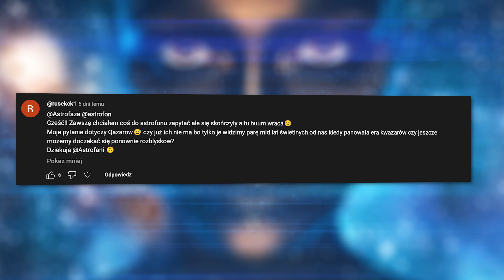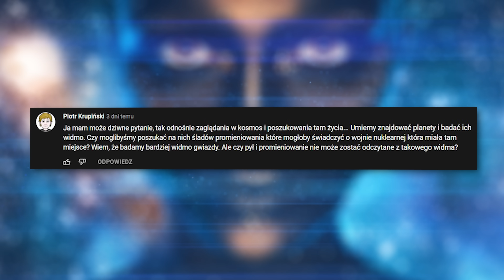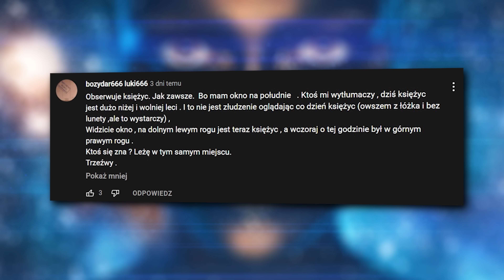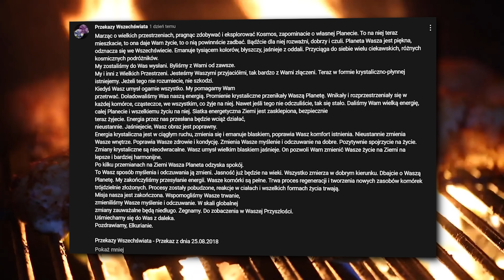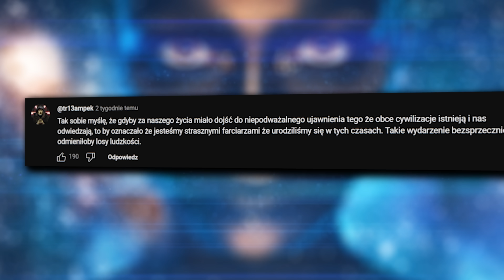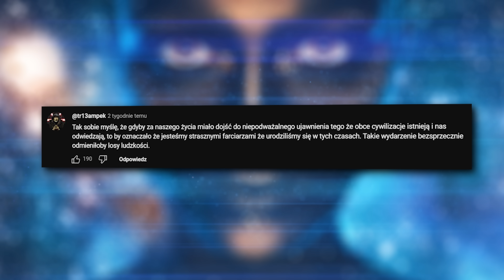Obiekty 4000 miliardów razy jaśniejsze niż Słońce - AstroFon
Wracamy z naszą serią AstroFon, w której odpowiadam na Wasze astronomiczne (i nie tylko) pytania. Dziś temat główny to kwazary. Czy mogą wciąż powstawać, czy są jedynie reliktem odległej przeszłości? Okazuje się, że jest sposób na stworzenie kwazara nawet i w obecnych czasach.

Oprócz tego cała masa kącików, w tym heretyka i nowych rzeczy. Zaczynamy AstroFon 2.0!

[autopromocja] Wejdź na i kup swój egzemplarz książki szybko i bezpiecznie!

Preorder podkładek tylko do 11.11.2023!!!

🎥 EKIPA 🎥
- prowadzenie: Piotr Kosek
- zdjęcia i montaż: Kamil Ziółkowski
- opracowanie: Dawid Kułakowski

🎵 MUZYKA 🎵